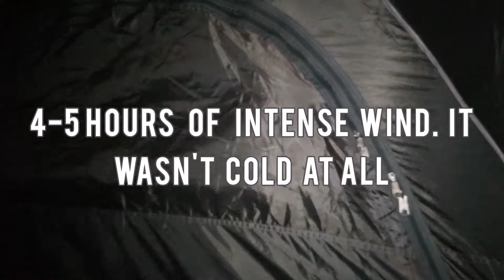We went hiking again! 😄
Part 2 of the hiking and camping trip. An off-grid escape.
We did go with water but used the rain water from the tank we found there (it was clean) and it was the most amazing experience ever!!!